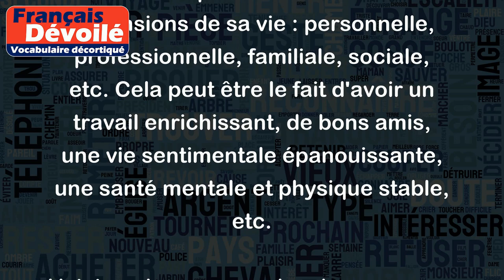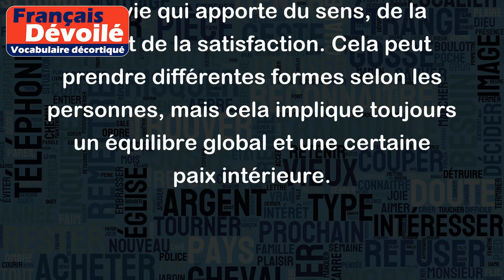Être épanoui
Le terme "être épanoui" se réfère au fait d'être pleinement satisfait de sa vie, d'être heureux et satisfait de soi-même, de sa situation, de son environnement et de sa vie en général. Cela implique un sentiment de bonheur, de satisfaction et de contentement global.
Pour être épanoui, il faut avoir atteint un équilibre dans toutes les dimensions de sa vie : personnelle, professionnelle, familiale, sociale, etc. Cela peut être le fait d'avoir un travail enrichissant, de bons amis, une vie sentimentale épanouissante, une santé mentale et physique stable, etc.
Voici quelques exemples de personnes épanouies :
- Un artiste qui aime son travail et qui réussit à vivre de son art, qui a une famille aimante et des amis fidèles.
- Une personne qui a réalisé ses rêves de voyages et a développé une passion pour la musique en même temps qu'elle a maintenu une carrière qui lui plait.
- Un retraité qui s'est engagé dans des activités bénévoles et a tissé des liens étroits avec les membres de sa communauté.
En somme, être épanoui, c'est vivre une vie qui apporte du sens, de la joie et de la satisfaction. Cela peut prendre différentes formes selon les personnes, mais cela implique toujours un équilibre global et une certaine paix intérieure.